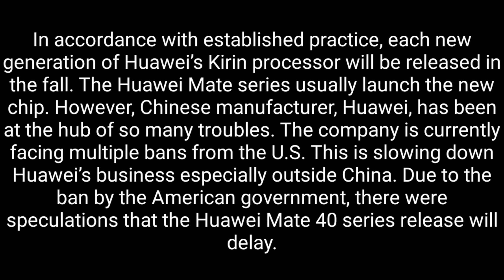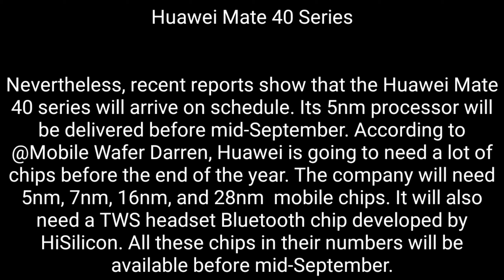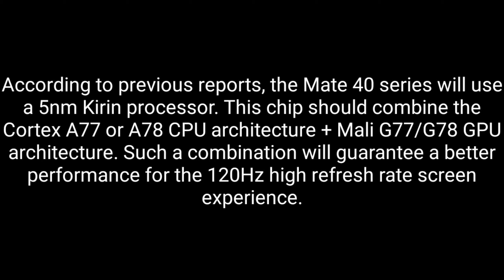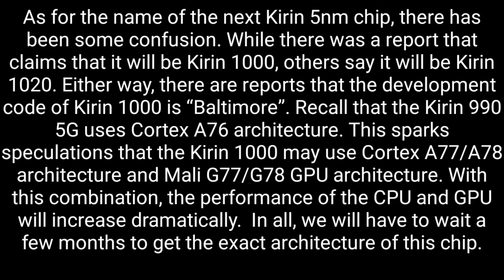HUAWEI MATE 40 5NM KIRIN CHIP WILL ARRIVE BEFORE SEPTEMBER AS SCHEDULED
In accordance with established practice, each new generation of Huawei’s Kirin processor will be released in the fall. The Huawei Mate series usually launch the new chip. However, Chinese manufacturer, Huawei, has been at the hub of so many troubles. The company is currently facing multiple bans from the U.S. This is slowing down Huawei’s business especially outside China. Due to the ban by the American government, there were speculations that the Huawei Mate 40 series release will delay.

Huawei Mate 40 Series

Nevertheless, recent reports show that the Huawei Mate 40 series will arrive on schedule. Its 5nm processor will be delivered before mid-September. According to @Mobile Wafer Darren, Huawei is going to need a lot of chips before the end of the year. The company will need 5nm, 7nm, 16nm, and 28nm  mobile chips. It will also need a TWS headset Bluetooth chip developed by HiSilicon. All these chips in their numbers will be available before mid-September.

This is the first real hurdle for Huawei to overcome this year. After delivery, the shipment of Huawei products in the second half of the year will not be a serious challenge. This recent report claims that there will be no delay in the Mate 40 series mass production.
In addition, the report says “Although the United States imposed further sanctions on Huawei in May, I promise that Huawei will release the Mate 40 mobile phone with the 5nm process Kirin processor as scheduled in October. In the fourth quarter, we can supply about 8 million Mate 40 mobile phones​​​”.

According to previous reports, the Mate 40 series will use a 5nm Kirin processor. This chip should combine the Cortex A77 or A78 CPU architecture + Mali G77/G78 GPU architecture. Such a combination will guarantee a better performance for the 120Hz high refresh rate screen experience.

As for the name of the next Kirin 5nm chip, there has been some confusion. While there was a report that claims that it will be Kirin 1000, others say it will be Kirin 1020. Either way, there are reports that the development code of Kirin 1000 is “Baltimore”. Recall that the Kirin 990 5G uses Cortex A76 architecture. This sparks speculations that the Kirin 1000 may use Cortex A77/A78 architecture and Mali G77/G78 GPU architecture. With this combination, the performance of the CPU and GPU will increase dramatically.  In all, we will have to wait a few months to get the exact architecture of this chip.